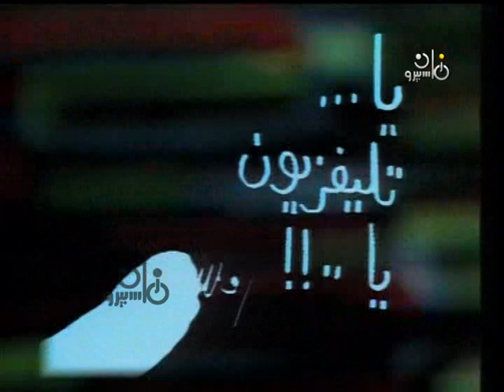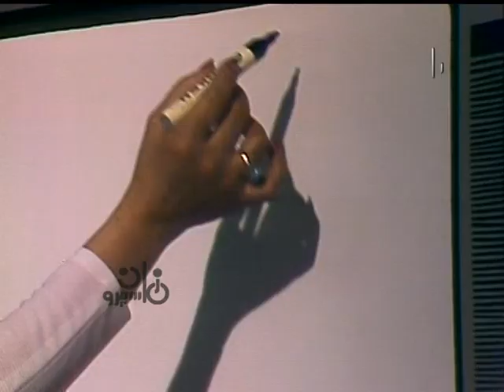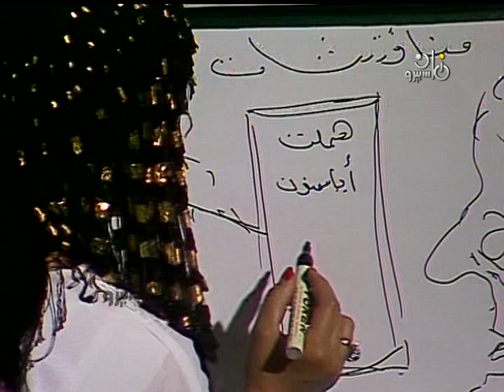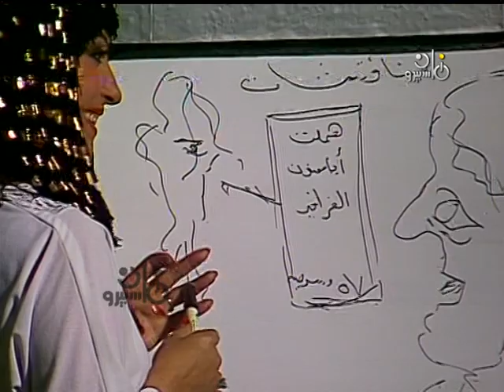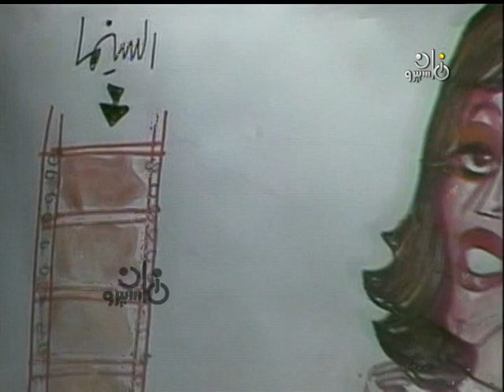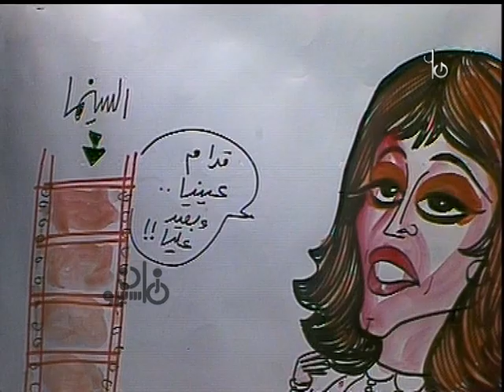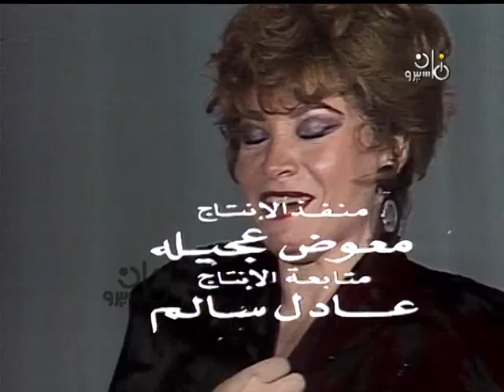يا تليفزيون يا׃ سهير المرشدي - رمسيس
إعداد وتقديم فنان الكاريكاتير: رمسيس
إخراج: شكري أبو عميرة
إنتاج: تليفزيون جمهورية مصر العربية